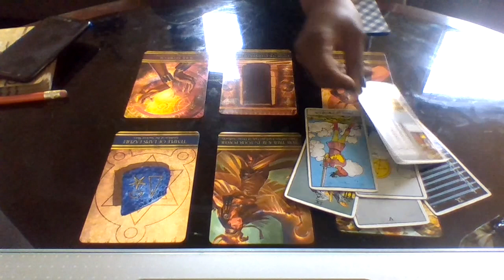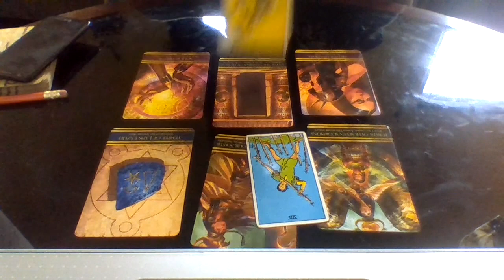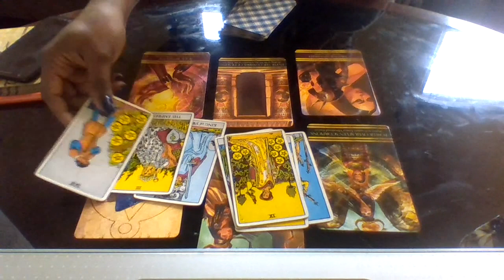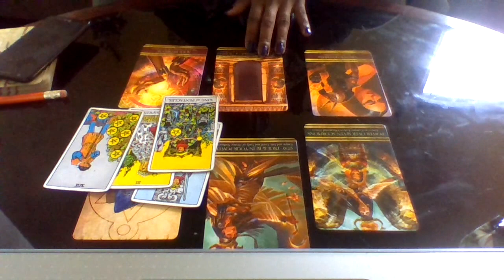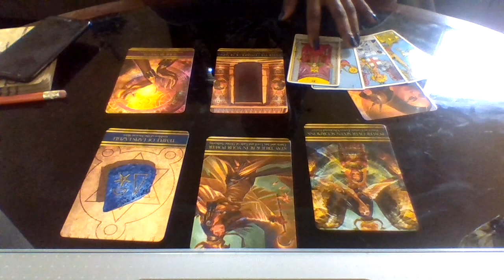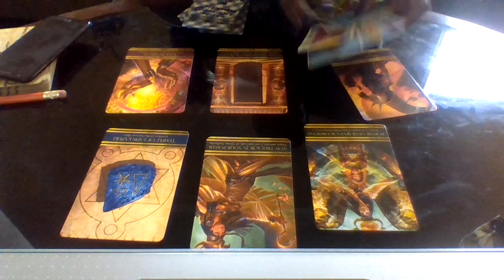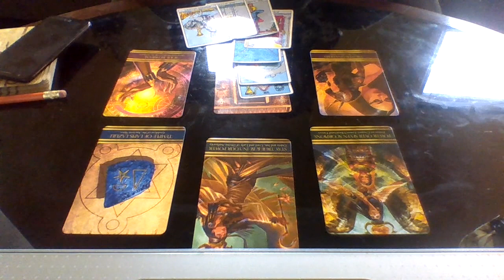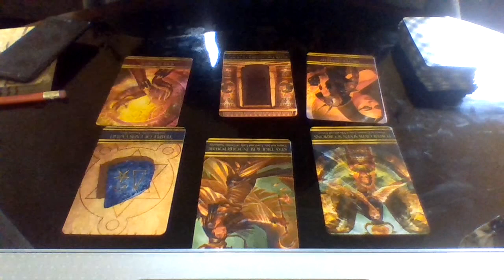Scorpio Jan 2019 A look Ahead!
*Personal Readings*